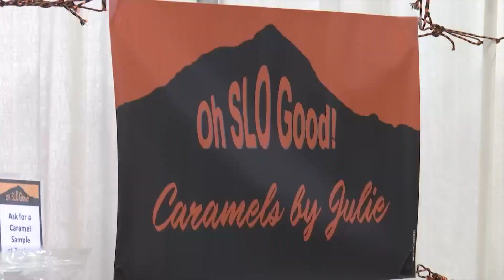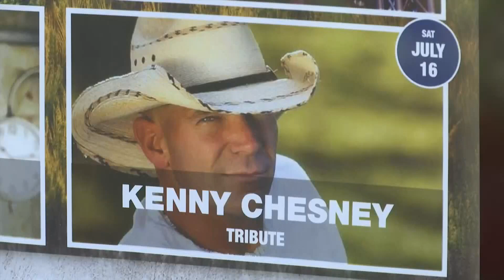Santa Barbara County Fair Kicks Off at Santa Maria Fairpark